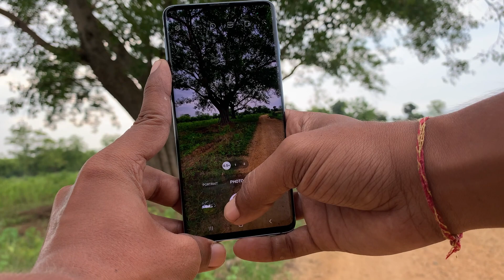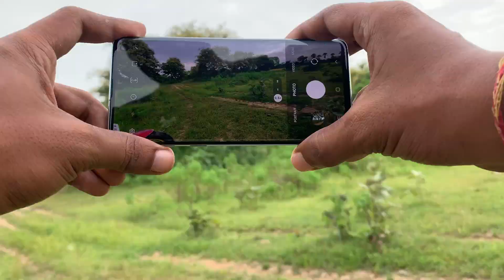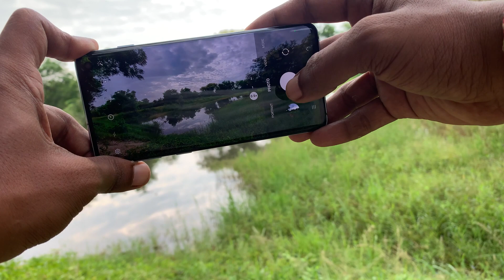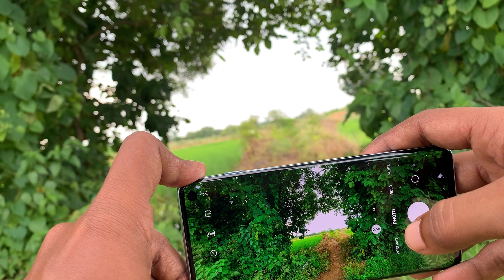POV Nature Mobile Photography - Landscape | Forest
Welcome To My Studio

POV Street Photography
POV Nature Photography

Camera Used For photography
Samsung S10 with Ultra-Wide Mode